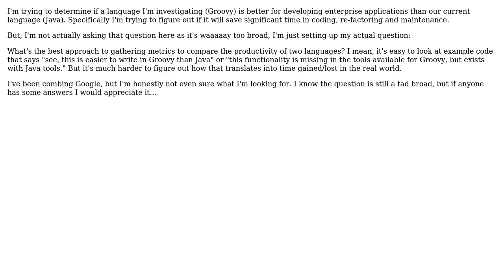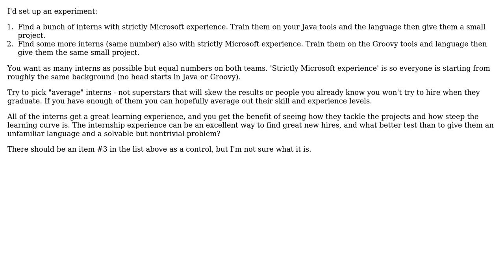Software Engineering: Finding metrics for development time in different languages (2 Solutions!!)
Software Engineering: Finding metrics for development time in different languages

With thanks & praise to God, and with thanks to the many people who have made this project possible! | Content (except music & images) licensed under CC BY-SA | Music | Images & others | With thanks to user Robert Harvey user Jay Carr user Dan Pichelman and the Stack Exchange Network Trademarks are property of their respective owners. You are responsible for your own actions.